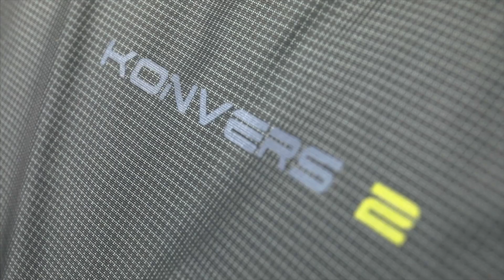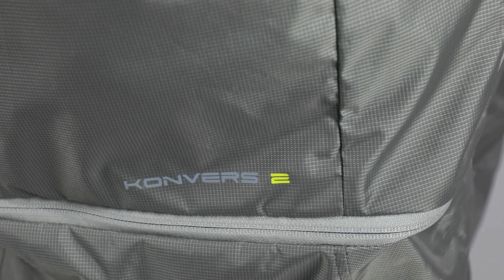Konvers 2 User manual | Harness | Progression | Niviuk Paragliders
Konvers 2 | Live the journey
This user manual will allow you to know all the ins and outs of this Niviuk harness.

A harness especially designed for you - wherever you want to go. No matter how high you fly or how far you go, with the Konvers 2 conv4enience and manoeuvrability are guaranteed at all times.

Safety as a priority: The reversible Niviuk harness has a built-in airbag and a container under the seat that allows easy and quick access to the parachute.

Perfectly balanced: It is the perfect choice for any adventurer. With less weight and volume, it is more durable than the previous model with much better performance.